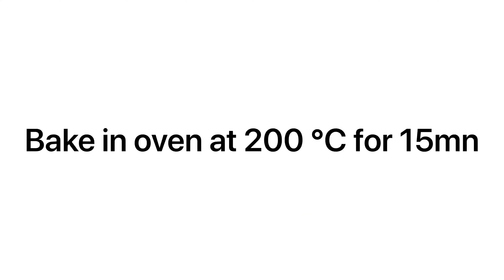របៀបធ្វើដំឡូងបារាំងដុត-How to make roasted potatoes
In this video I'm gonna show you about how to make a yummy roasted potatoes
It's an easy homemade food that you can do it by yourself
The ingredient includes:
-Potatoes
-Basil leaves
-Black pepper
-Salt
-Butter